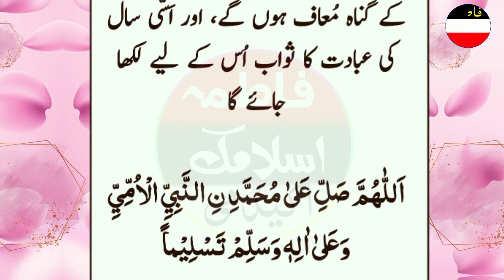80 سال کے گناہ معاف اور 80 سال کی عبادت کا ثواب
80 سال کے گناہ معاف اور 80 سال کی عبادت کا ثواب